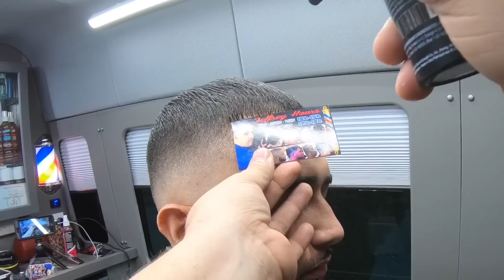4K TUTORIAL HOW TO DO A FADE